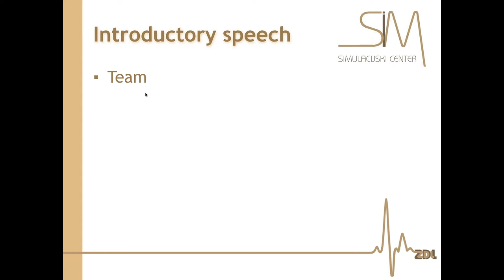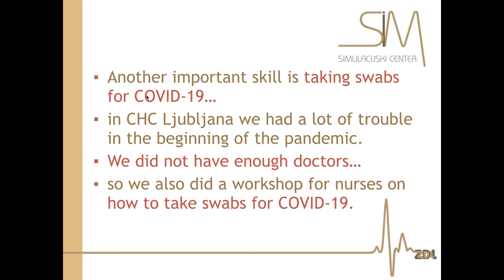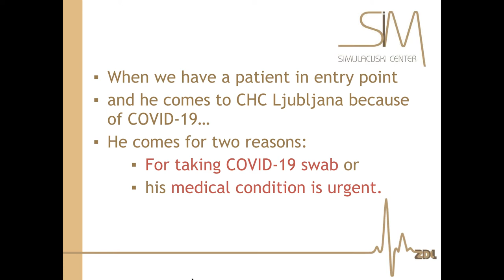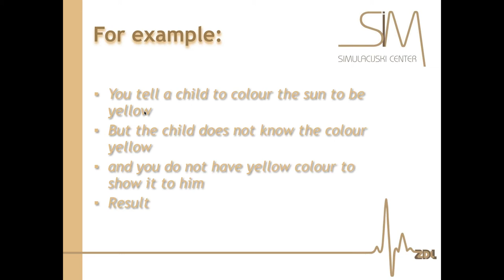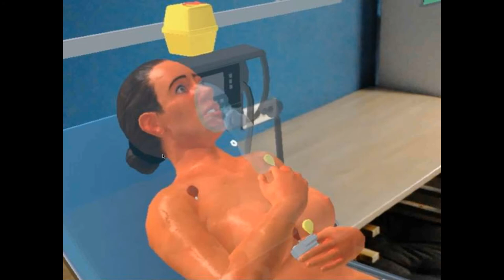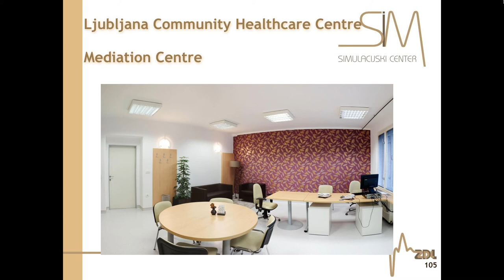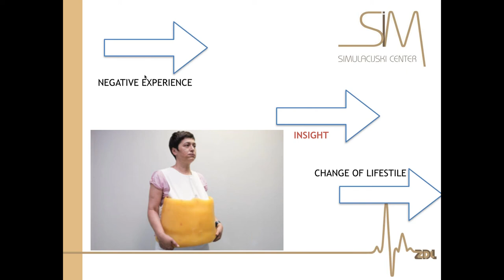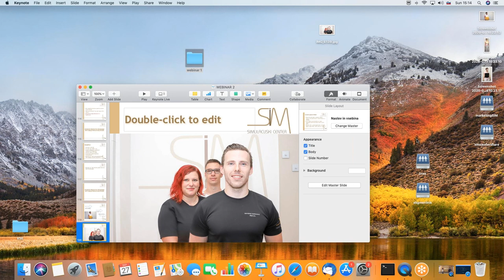Virtual site visit to the Ljubljana Health Centre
The team at the Ljubljana Health Centre takes us through a virtual tour of training, management and handling the Covid-19 pandemic. 27/09/2020, 13:30 CET.